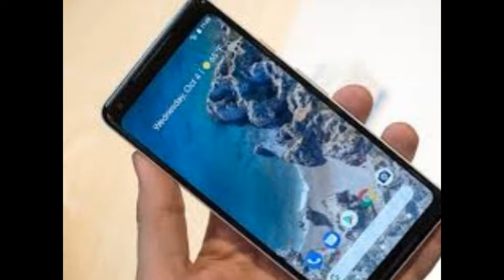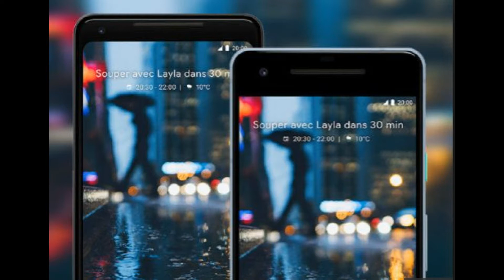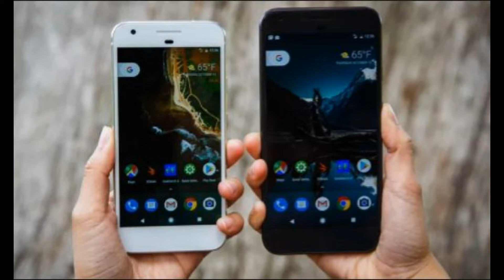Scheda Tecnica Google Pixel 2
Scheda Tecnica del nuovo cellulare della Google Appena Uscito il nuovissimo Google Pixel 2. Grazie alla collaborazione con HTC. Il cellulare dispone di tecnologia all'avanguardia e un nuovo sistema di detecting degli oggetti. Una pecca il prezzo del Pixel 2 che si aggira intorno ai 1000 euro. Trovate tutto su